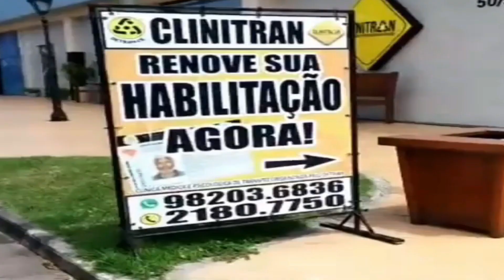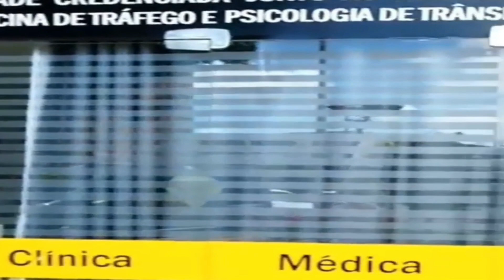LEOAS CAMPEÃS DO CEARENCE I VEJA COMO FOI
O Fortaleza Esporte Clube foi mais uma vez campeão. Ontem o Cearé levou mais uma pisa do Leão no PV.